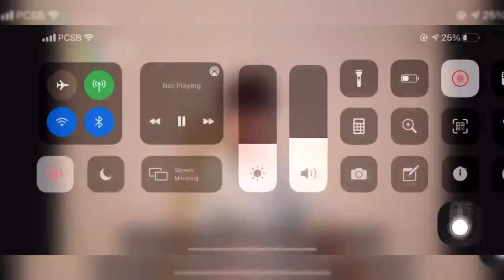We best love (no.1 for you)